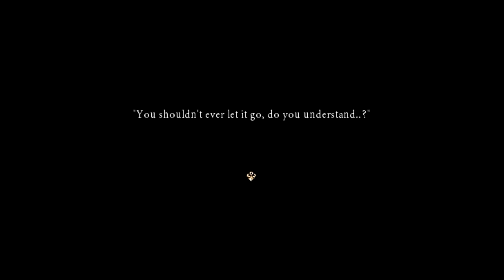Aki plays Pocket Mirror (Demo) + Update!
The game has now been pushed back to Winter 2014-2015!

The Livestream will be from from 4pm to 6pm GMT which is right now! 8/24/14

I stream on Twitch sometimes!